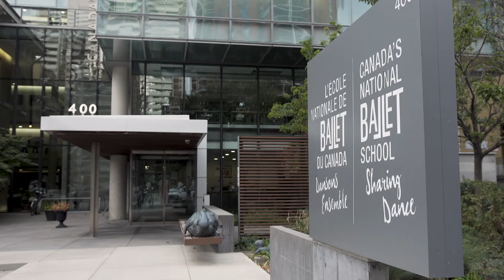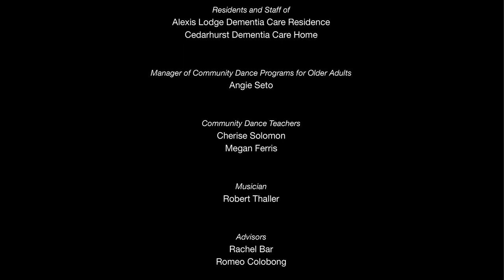Dancer Not Dementia: a short film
Introducing a brand-new film project from filmmaker Anthony Grani, presented by Canada’s National Ballet School, capturing the extraordinary stories and experiences of dancers living with dementia and their carers. Witness the impact of dance through the eyes of residents and staff of Alexis Lodge Dementia Care Residence and Cedarhurst Dementia Care Home, as well as through experts in the health and arts spaces.

We would love to hear how this short film has informed your perspective of people living with dementia. Please let us know by completing this short survey